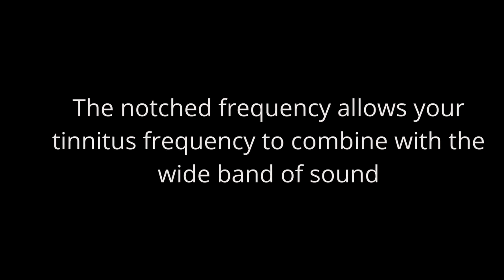Ears Ring ? Healing Tinnitus Sound Therapy Treatment for Tinnitus Relief NOW ! Sound Stripper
Ears ring ? Healing tinnitus sound therapy treatment for tinnitus relief now with Sound Stripper , Get tinnitus relief with this targeted powerful tinnitus relief sound therapy session.

Notched tinnitus sound therapy presents the "Wall of Sound" !
The "wall of sound" is a wide band of sound or white noise. The tinnitus frequency region is then removed or notched out. The notched frequency allows your tinnitus frequency to combine with the "wall of sound" for tinnitus relief.
Then, 2 binaural beats mask the 10 Khz to 12 Khz tinnitus frequencies
The "Sound Stripper" is designed to suppress neural activity believed to cause tinnitus perception.

PLEASE be kind to your ears and listen at a SAFE level.

The Sound Stripper, an audio tool for tinnitus relief, does not provide medical advice. It is intended for the purposes of relaxation and easing the effects of tinnitus only.
The Sound Stripper is not a substitute for professional medical advice, diagnosis, or treatment. Never ignore professional medical advice in seeking treatment because of something you have read, listened to, or watched on soundstripper.com and YouTube.
If you think you may have a medical emergency, immediately call your doctor or dial 911.